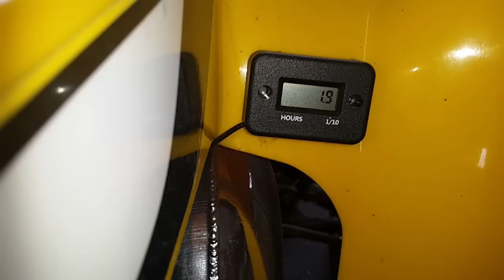2006 SE Banshee start up after weeks of sitting.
Had to fire her up for a bit to keep her carbs limbered up.